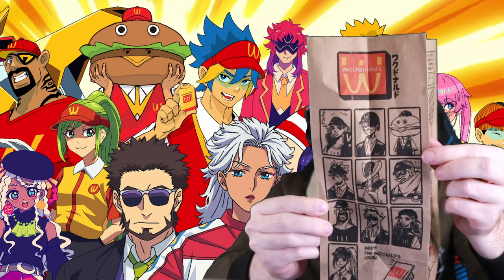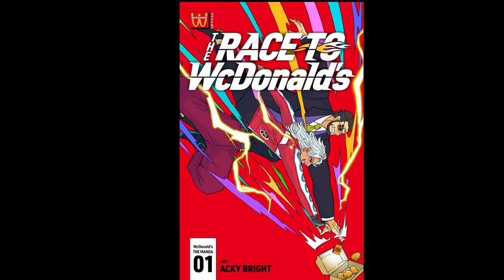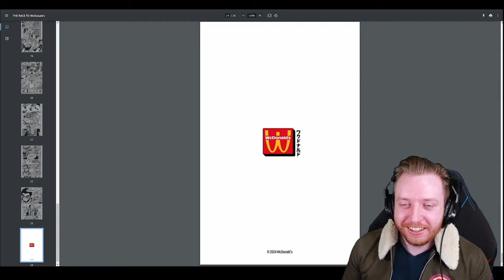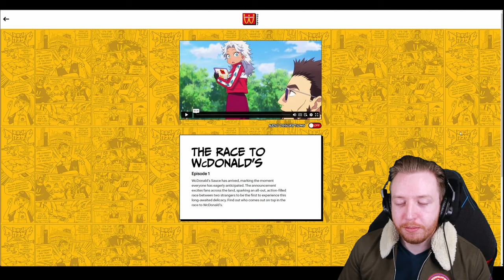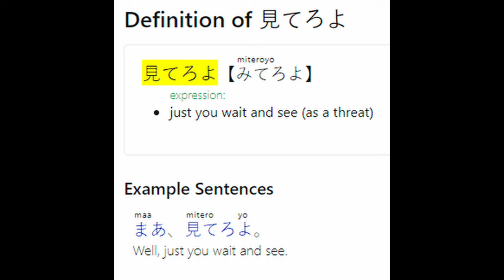WcDonald's has Arrived! - Here's What That Means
The latest McDonald's advertising compaign has just landed, with the anime inspired WcDonald's! If you've been left confused by what this is or what it means, look no further. In this video, I breakdown the meaning behind the logo and marketing, as well as give an overview of what's currently available from this limited time promotion! Watch to get my first impressions on the new WcDonald's Savory Chili sauce, the first manga and anime short, and my thoughts on the immersive dining experience.

0:00 WcDonald's Meaning and Items
1:10 Packaging
2:11 WcDonald's Savory Chili Sauce
5:01 How to Access Manga/Anime Short
5:37 Manga Short
8:11 Anime Short
9:59 Immersive Dining Experience
10:33 Outro